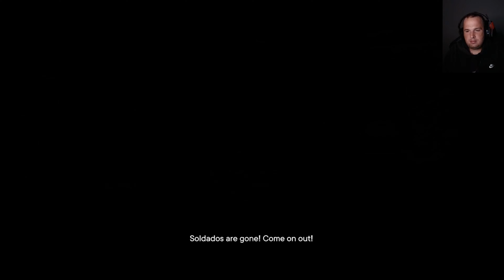Far Cry 6 Episode 9 Walkthrough: ANTON'S HORSE!!!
WHEN TYRANNY IS LAW, REVOLUTION IS ORDER

Welcome to Yara, a tropical paradise frozen in time. As the dictator of Yara, Antón Castillo is intent on restoring his nation back to its former glory by any means, with his son, Diego, following in his bloody footsteps. Their ruthless oppression has ignited a revolution.

FIGHT FOR FREEDOM - Play as Dani Rojas, a local Yaran, and become a guerrilla fighter to liberate the nation.

YARA TORN APART - Fight against Anton's troops in the largest Far Cry playground to date across jungles, beaches, and Esperanza, the capital city of Yara.

GUERRILLA FIREPOWER - Employ makeshift weapons, vehicles, and Amigos, the new Fangs for Hire to burn the tyrannical regime to the ground.

Instagram at ryencarter